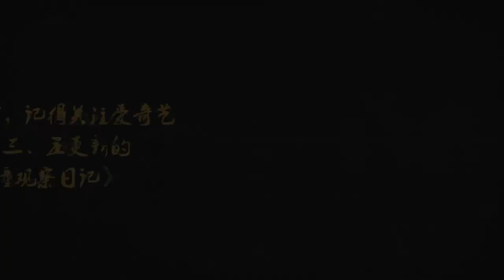180611 ZHANG YIXING 张艺兴 LAY —《黄金瞳》«The Golden Eyes» bts